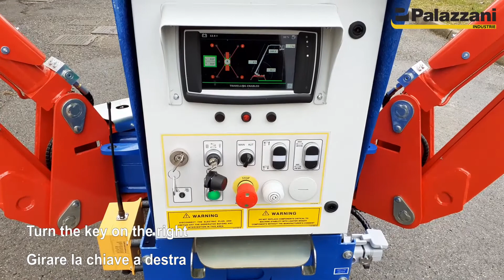8.Stabilizers closing - chiusura stabilizzatori